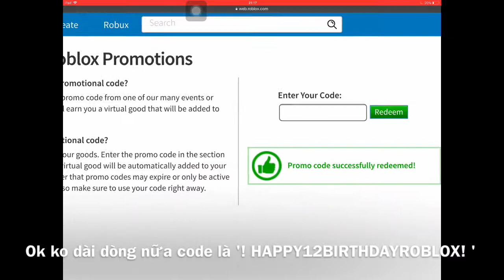(Code) Cách để lấy nón sinh nhật nhân ngày sinh nhật thứ 12 của Roblox